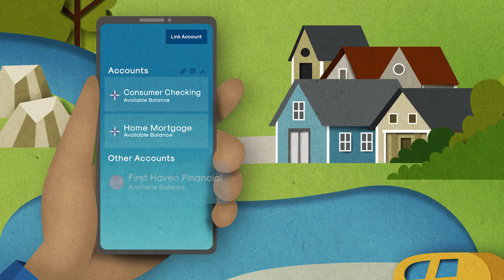Family Budget - Five Star Bank Digital Banking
With Five Star Bank Digital Banking, managing your budget is easy. Bring together all your accounts, even from other financial institutions. Stay organized. And plan ahead for your tomorrow. The power of progress is now in your hands.